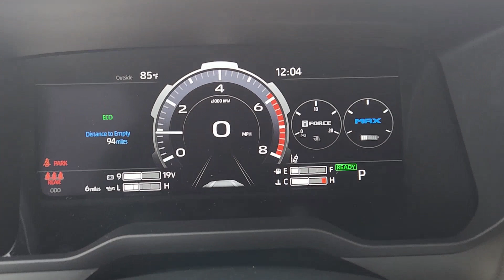2024 Toyota Tundra_Hybrid Katy, Houston, Cinco Ranch, Sugarland, Jersey Village 91762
Midnight Black Metallic New 2024 Toyota Tundra_Hybrid Limited available in 11800 Katy Freeway, Houston, Texas at Don McGill Toyota. Servicing the Katy, Houston, Cinco Ranch, Sugarland, Jersey Village, TX area.